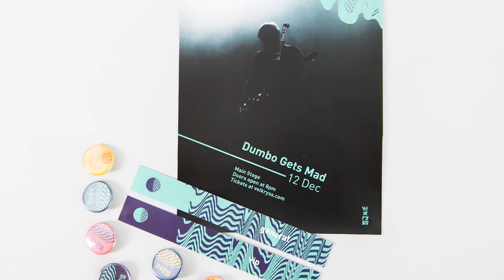Alexandria's Shillington Story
“I think the #1 thing that Shillington gave me is confidence.”

Watch our latest video with Alexandria Duke, a recent graduate who just landed her first design job in New York City.

Kickstart your creative career in 3 months full-time or 9 months part-time at Shillington in New York, London, Manchester, Sydney, Melbourne or Brisbane.